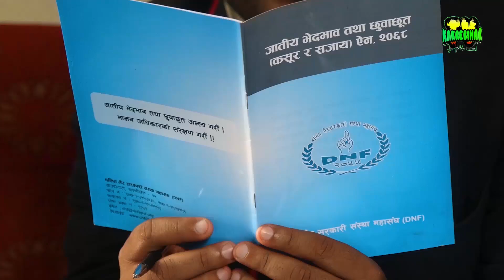प्रेम कथा || Dalit ko Prem katha | New Nepali Full Movie | special heart touching film | Short Movie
प्रेम कथा || Prem Katha || New Nepali Short Movie  || 2020
Special Thanks : Karnali Culture Academy Nepal || special heart touching film, special heart touching video
Artists : Jiban Jalan BC, Sunita Nepali, Bhumika Pariyar, Parbat Pariyar, Deependra Oli, Magrib Bax, Suman Sunar, Nitesh, Bijaya Nepali, Arjun Tiruwa, Shirish Shersth, Maya Pokhrel,
Script Writer/ Production / Direction : Balkrishna Sunar & Akbar Khan
Camera / Editor : Akbar Khan
Makeup : Sunita Nepali
Light : Suman Sunar
आफ्नो अमुल्य समय दिएर यस भिडियो हेर्दिनु भयो, त्यसका लागि तपाईहरु सबैलाई धेरै-धेरै धन्यवाद । साथै लाईक, सेयर र कमेन्टहरुका लागि बिशेष धन्यवाद ।

nepali short movie, nepali short film, web series, web series thule, thule